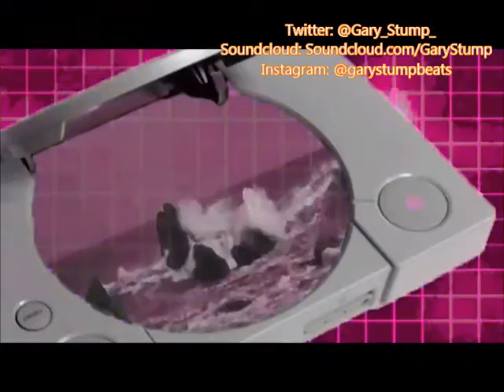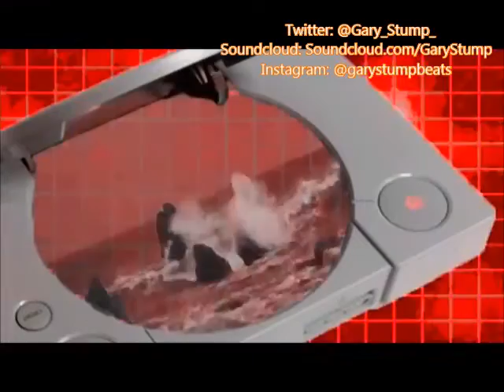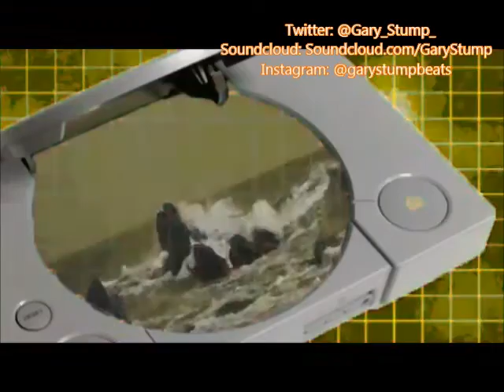Rich the Kid x Chief Keef x Famous Dex Type Beat *FREE* (Prod. Gary Stump)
free to use if u give production creds.